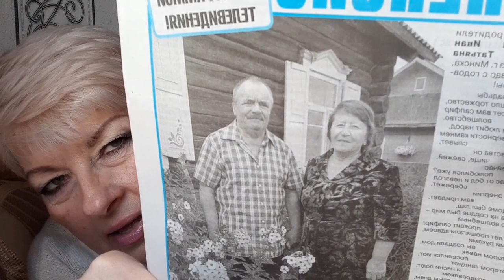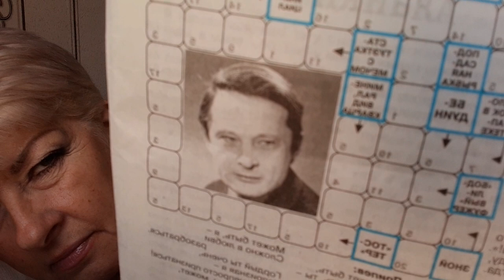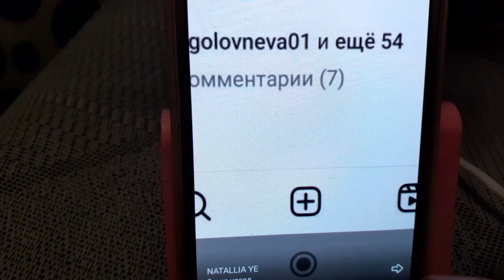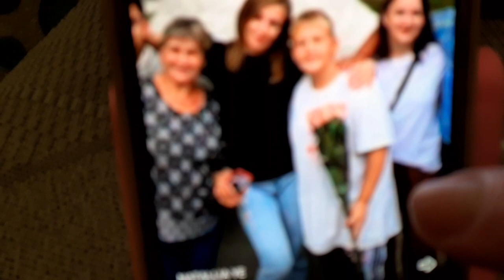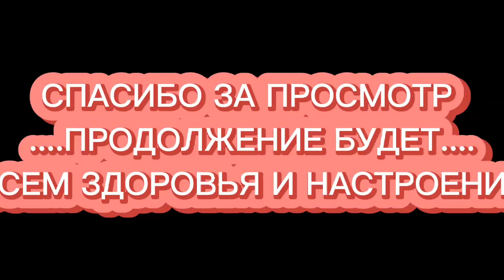VLOG 655 Не мой день/Салют/ Знакомство/